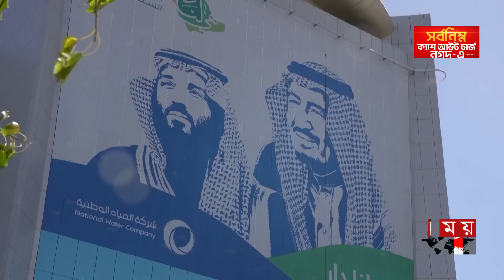স্বাভাবিক হবে সৌদি-ইসরাইল সম্পর্ক? | Saudi Arabia-Israel Relationship | Somoy TV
Somoy TV: t.ly/Se1z
Somoy TV Bulletin: t.ly/iqIq
Somoy Entertainment: t.ly/3dWC
Somoy Sports: t.ly/iASp
SOMOY TV ISLAMIC: t.ly/zU6a

Somoynews.tv: t.ly/Y7ab
খেলার সময়: t.ly/xJ5H
সময়ের গল্প: t.ly/EW3M
এ সময়ের বাণিজ্য : t.ly/m3ir

Groups:
Somoy TV (Official)✅: t.ly/ajiO
Somoy Entertainment✅: t.ly/8CLh
Somoy Business✅: t.ly/4xaJ